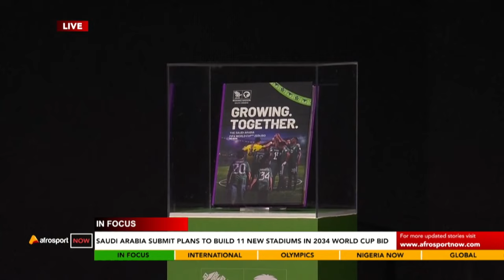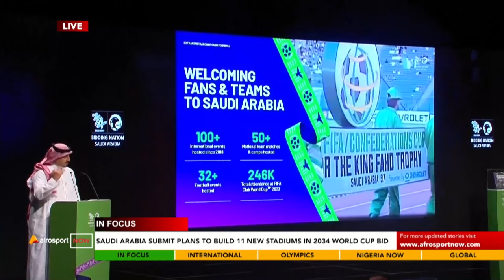🇸🇦 Saudi Arabia Submit New Plans to Build 11 New Stadiums || Afrosport Now In Focus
Saudi Arabia's 2034 World Cup bid leaders said on Wednesday that it is a "dream" to host football's biggest showpiece and that they are committed to their "growing together" philosophy.

The Middle East kingdom is the sole bidder for the finals in 10 years' time, and its bid book for hosting was published on Wednesday after being officially handed over to football's global governing body earlier this week.

The bid book outlines plans to host the tournament in 15 stadia across five cities, including the purpose-built future city NEOM, but at this stage there is no requirement for Saudi Arabia to confirm what time of year in 2034 the tournament would be played.